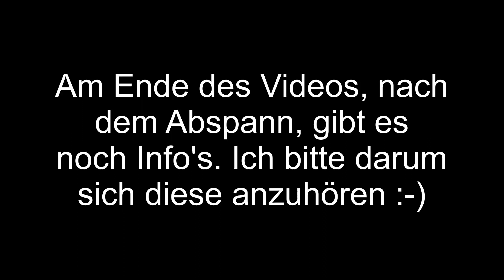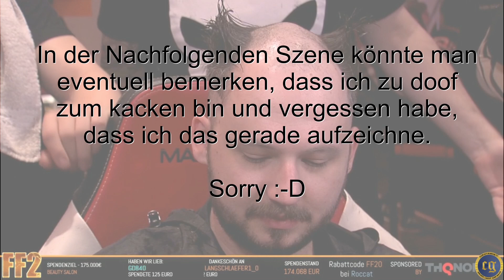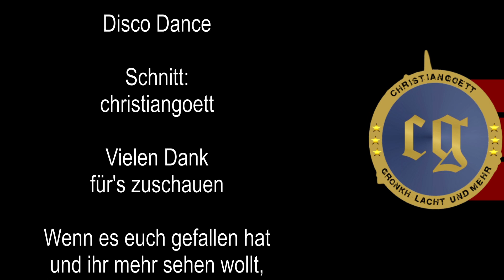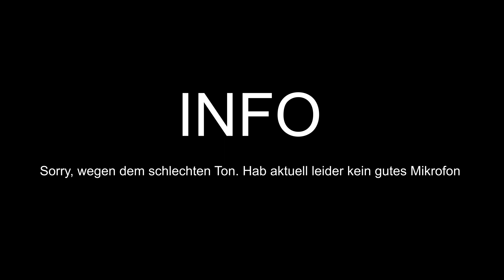Gronkh lacht 44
Schaut euch sofort die Videos von Gronkh an - Wuuuuuuugiiiiiiiiiiiiii

Nach sehr langer Zeit wieder ein Gronkh lacht - Video. Infos dazu, gibt es im Abspann.

Wenn ich etwas wichtiges vergessen habe, sagt bitte Bescheid.

Nun wünsche ich euch schöne Weihnachtstage und einen guten Rutsch ins neue Jahr.